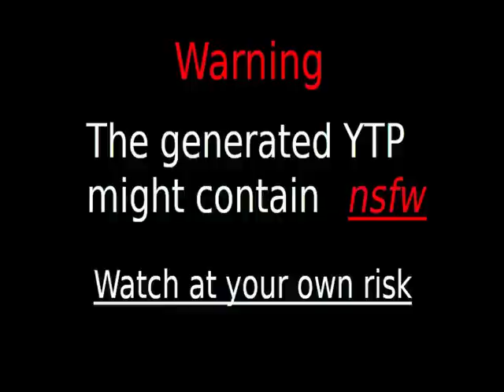Daily upload limit reached You can upload more videos in 24 hours